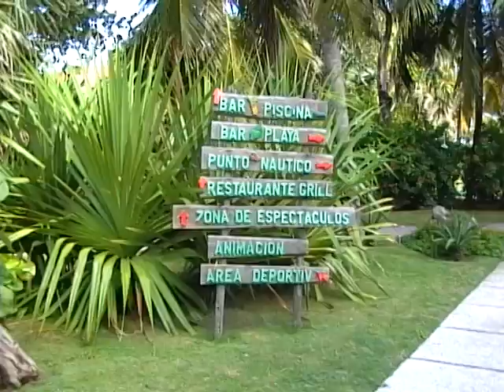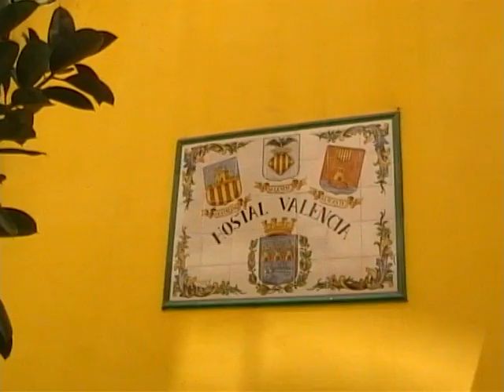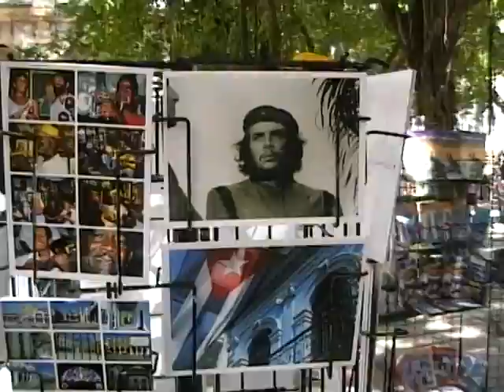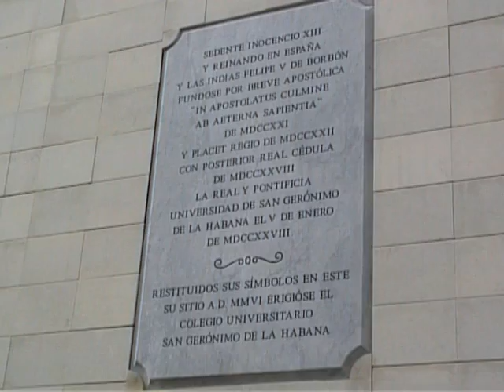ΚΟΥΒΑ 2008 BY DUFFY